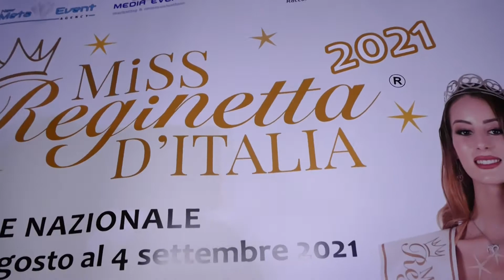Miss Reginetta Regione Lazio 2021 - Finale Regione Lazio